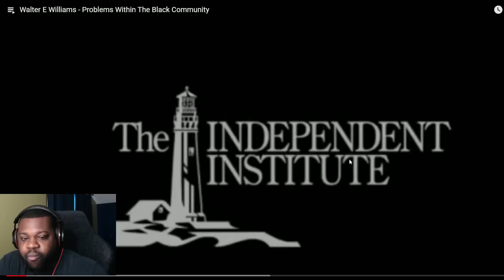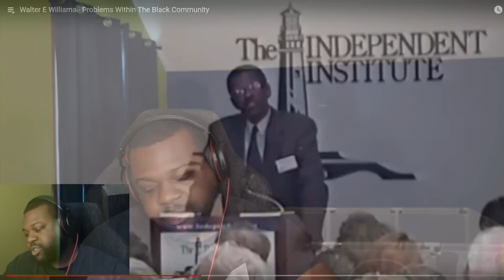We Have A Generation To Save! | Walter Williams Tells The Uncomfortable Truth